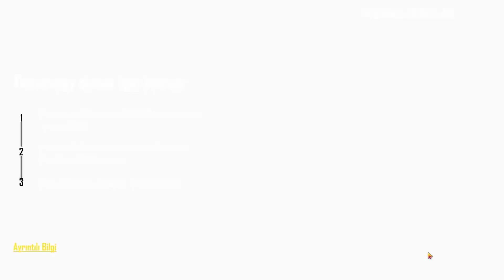WOW`DA NASIL KAYIT OLUNUR (TAM ANLATIM) 2024